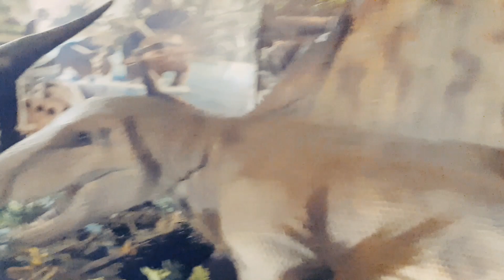jurassic park असली डायनासोर कभी देखे नहीं होंगे jurasic world 🌎 real zoo चलता हुआ डायनासोर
jurassic park
Jurassic world 🌎
dainasor world 🌎
dainasor zoo in india
असली डायनासोर चलते हुए डायनासोर
nenitall zoo dainasor
my next blog
new blog
trending blog
my others viseo